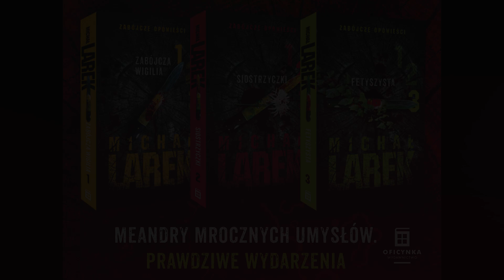Doktor Stochaj. Wspomnienia medyka Sądowego | Opowieści starego szkieła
Doktor Marian Stochaj, legenda poznańskiej medycy sądowej, opowiada o swojej pasjonującej pracy.
To wstęp do większego projektu - trzymajcie kciuki za powodzenie!

 Naszym partnerem jest CBS Reallity.